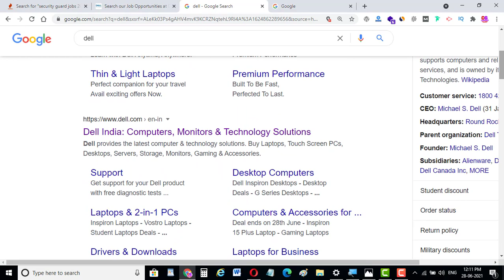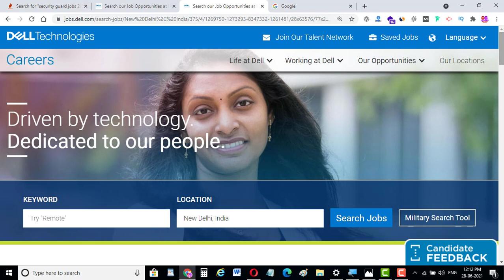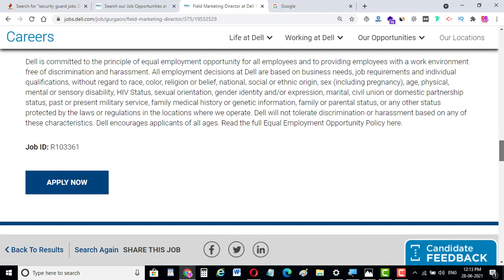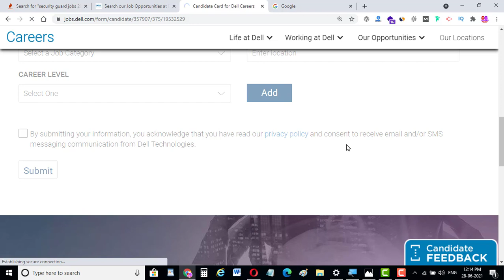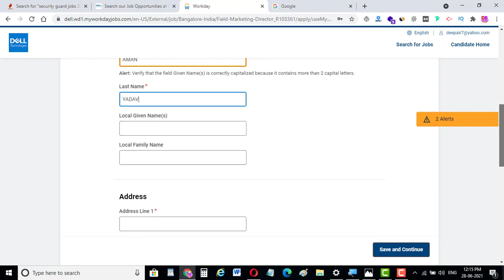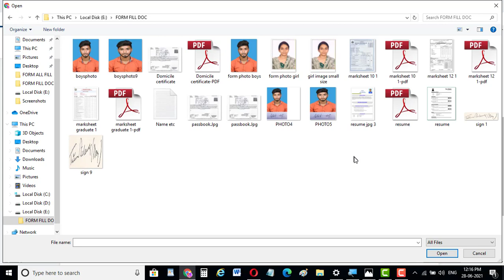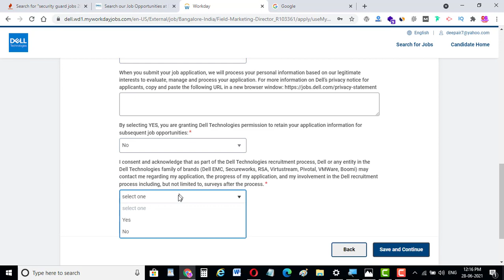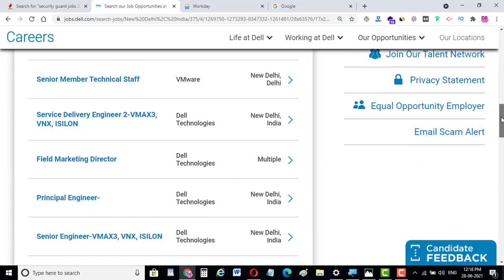Dell Recruitment 2021 Form Filling | DELL Company Job Vacancy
About Video : es video me mai dell company ki taraf se aaye hue recruitment ke baare me apko batayenge, Dell Company ki taraf se recruitment aaya hai , aap from ko online apply kar sakte hai .

Queries Solved :
Dell Recruitment 2021 Form Filling
DELL Company Job Vacancy